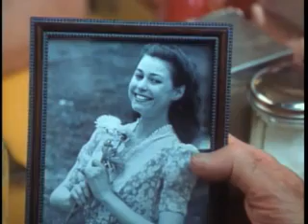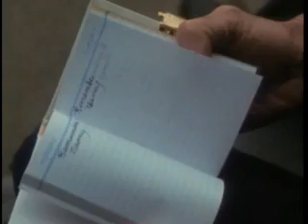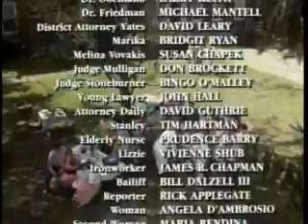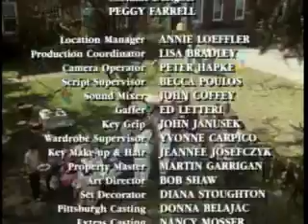Against Her Will:An Incident in Baltimore 1992 ,Walter Matthau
After moving his family to baltimore,cantakerous old lawyer Harmon Cobb(Matthau) takes on a case against the state of Maryland to secure the release of an unjustly institutionalized mental patient